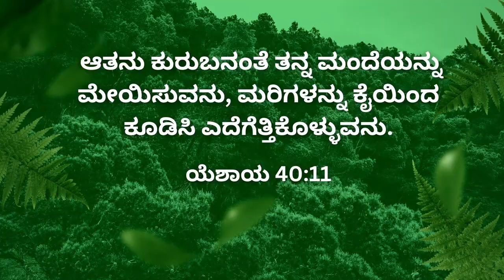ಉದಯ ಕಾಲದ ವಾಕ್ಯ || ಯೆಶಾಯ 40:11 || April 27 - Bro Robin